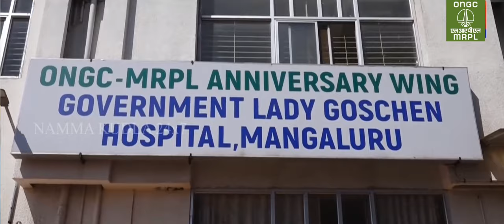Team MRPL Song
Team MRPL Song : Fueling Nation for 25 Years.